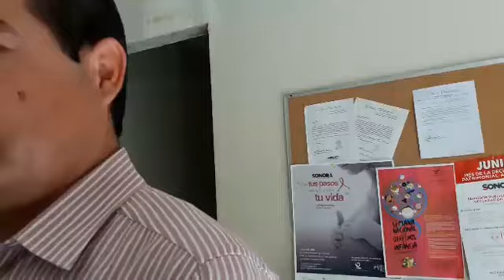4 menores se fugan de la Casa Hogar Unacari Hermosillo video 1/2 14 Marzo 17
Video 1/2
En esta primera parte las familiares exponen los hechos, nadie en Unacari les ha dado la atención necesaria para un caso como este.. "Está usted muy alterada, vaya a ver al sicólogo", le dijo alguien del personal. "
Niños extraviados (fugados) de UNACARI Hermosillo.
Hasta 4 niños se fugaron de la casa hogar Unacari en algún momento entre el domingo 12 en la noche y el lunes 13 por la mañana y es hasta hoy martes 14 por la mañana que le dieron la noticia a los familiares.
Se desconoce su paradero.
Esta denuncia la hacen pública María Florencia Escareño e Isabel Hernández Escareño, abuela y tía de una de los niños que hasta el momento están desaparecidos.
¿Por qué avisaron a los familiares hasta más de 24 horas después de haberse dado cuenta de la ausencia de los niños?
¿Por qué no ha salido la Alerta Amber? ¿Por qué son los mismos familiares los que tendrán que denunciar ante la Procuraduría la fuga para que se active la Alerta?
¿Dónde están los familiares de los demás niños que faltan?